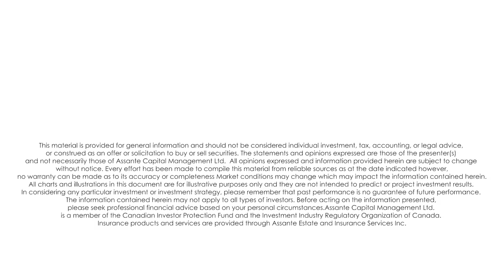What Happened To Silicon Valley Bank - Ask TMFG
In 2023 we have begun to see the impact of interest rate increases, Silicon Valley Bank was the first big domino to fall. In today’s ASK TMFG, Financial Planners John Iaconetti and Carlo Cansino discuss what happened with Silicon Valley Bank and why it matters to investors.

7787 Yonge Street | Thornhill, ON | Canada  | L3T 7L2